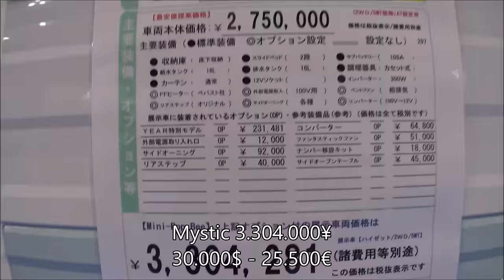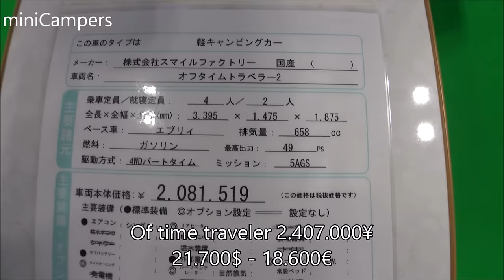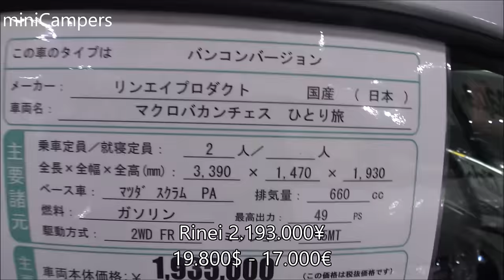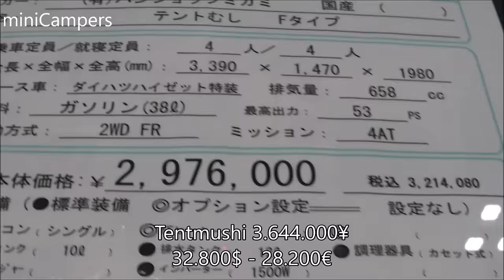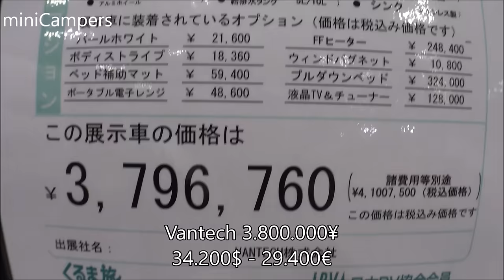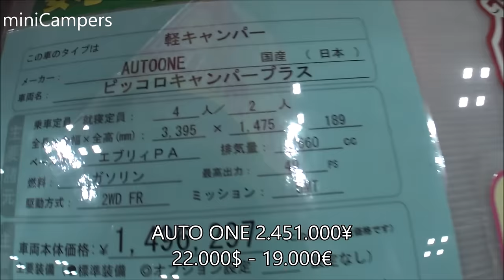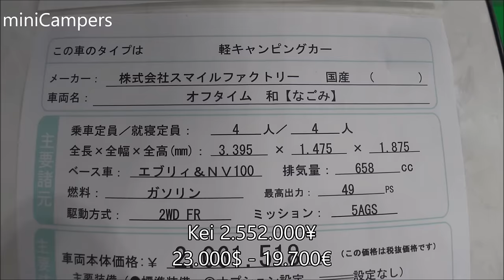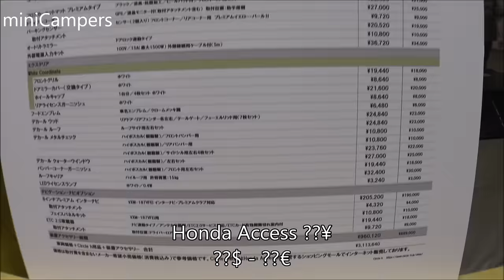kei campers JAPAN キャンピングカー